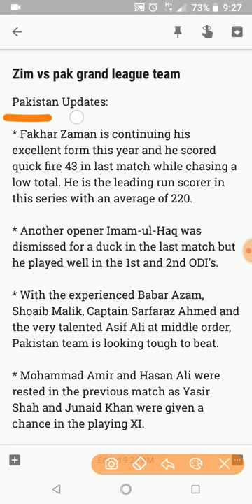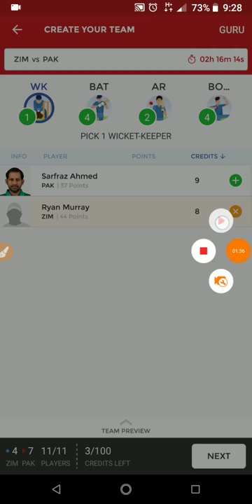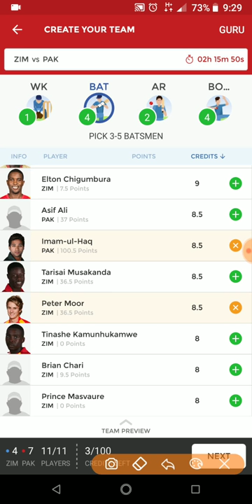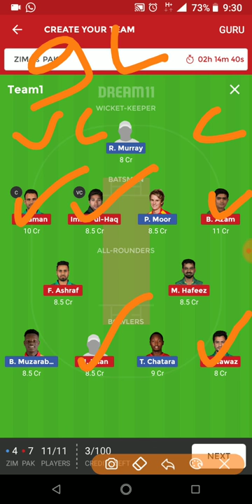ZIM VS PAK 4th ODI GRAND LEAGUE TEAM FOR DREAM11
Pakistan Updates:

* Fakhar Zaman is continuing his excellent form this year and he scored quick fire 43 in last match while chasing a low total. He is the leading run scorer in this series with an average of 220.

* Another opener Imam-ul-Haq was dismissed for a duck in the last match but he played well in the 1st and 2nd ODI’s.

* With the experienced Babar Azam, Shoaib Malik, Captain Sarfaraz Ahmed and the very talented Asif Ali at middle order, Pakistan team is looking tough to beat.

* Mohammad Amir and Hasan Ali were rested in the previous match as Yasir Shah and Junaid Khan were given a chance in the playing XI.

* Junaid Khan bowled very economically and picked 2 wickets in his return to ODI cricket.

* Faheem Ashraf was exceptional with the ball and played a crucial role in Zimbabwe batting collapse.

* Usman Khan and Faheem Ashraf are the leading wicket takers in this series with 7 wickets in 3 matches.

* Any one of Mohammad Nawaz, Mohammad Hafeez might get a chance in the playing XI.

* There is no update on Hasan Ali recovery yet, we will let you know if we have any updates.

Zimbabwe Updates:

* Zimbabwe have made four changes in the last match by bringing in Elton Chigumbura, Tendai Chisoro, Richard Ngarava, Prince Masvaure in place of Tendai Chatara, Brian Chari, Liam Nicholas Roche, Donald Tiripano.

* They already lost the series to dominant Pakistan with 3 consecutive losses

* Bowlers are not that effective in taking wickets in this series as they picked only 9 wickets in 3 matches.

* They failed to score more than 200 in all the 3 matches as their batting seems to be very weak in the absence of their senior players.

* Captain Hamilton Masakadza, Tarisai Musakanda, Peter Moor and Ryan Murray need to play well to ensure Zimbabwe to score a decent total.

* Blessing Muzarabani is expected to lead the bowling in this match.

* T Chatara might come back into playing XI this match. Risky